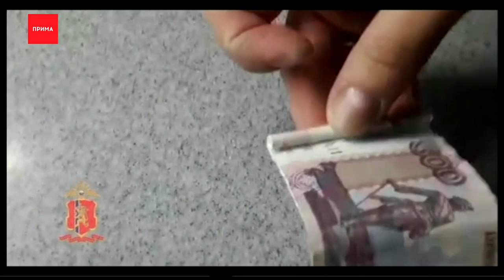Студию, где снимали порно-ролики, накрыли в центре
Студию, где шли съёмки порно-роликов с несовершеннолетними, накрыли СОБРовцы в центре города. С поличным задержаны двое мужчин и голые малолетние девушки.

Задержанные 38 и 47 лет начали своё дело осенью прошлого года. Один занимался съёмкой, другой вступал в половую связь с девушками. По данным телеграм-канала «Борус», среди организаторов порностудии оказался директор по развитию центра реабилитации и социальной адаптации «Енисей» Антон Мишин. Сейчас с ним работают следователи. Для студии же мужчины использовали квартиру и коттедж в Покровке. Выявлено около 10 девушек от 15 до 18 лет, которые участвовали в съёмках. Но в полиции не исключают, что в ходе следствия их число увеличится. Задержанные готовили ролики для распространения в интернете. Просочились ли они в сеть, пока неизвестно. Полицейские изъяли флеш-карты, компьютер, ноутбук, веб-камеры, а также 28 сотовых телефонов. Заведено дело по статье использование несовершеннолетних в целях изготовления порно-материалов. Оба арестованы на 2 месяца. Одной статьёй дело, похоже, не ограничится.

Владимир Юрченко, начальник пресс-службы МВД по Красноярскому краю:
— Как раз сейчас этот момент больше всего интересует и следователей, и оперативников, каким образом туда вовлекались несовершеннолетние. — То есть эта статья тяжкая, да? — До 10 лет лишения свободы.